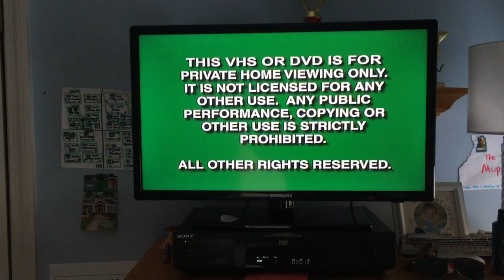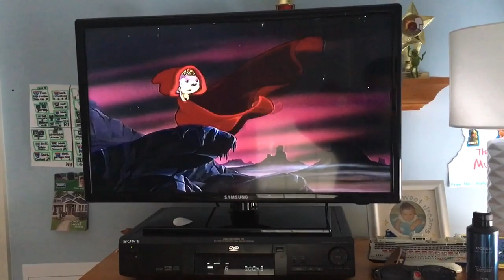Opening To Sonic Underground Band On The Run 2008 DVD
Here’s A List :
Green FBI Warning .
Cookie Jar Muting Effect .
N Circle Entertainment .
Main Menu .
Sonic Underground Intro .
Title Card .
That’s All It 😎😎😎